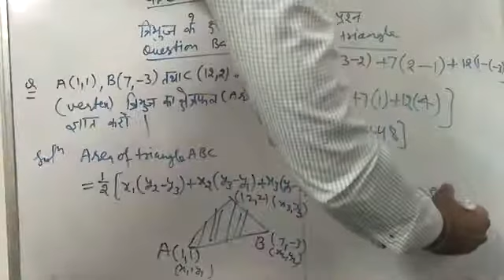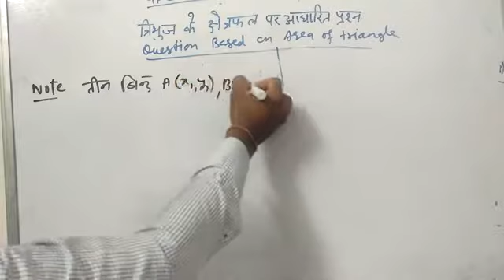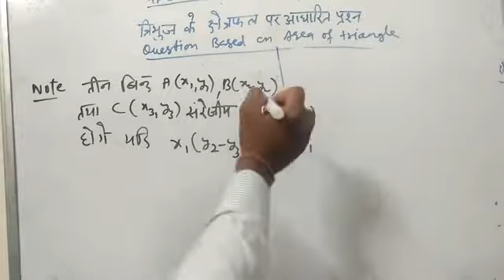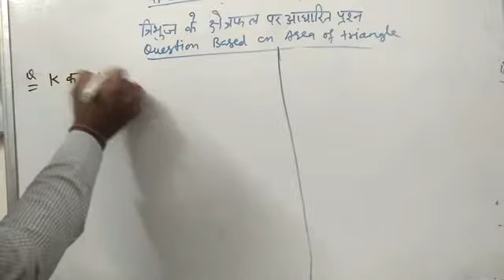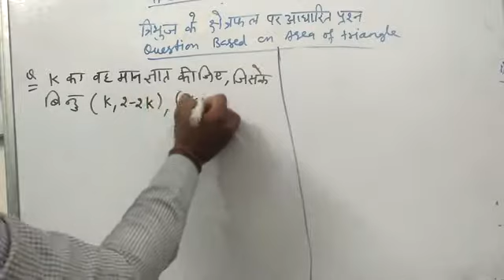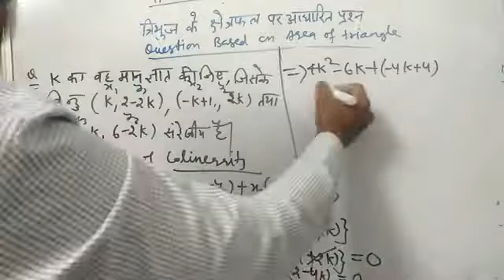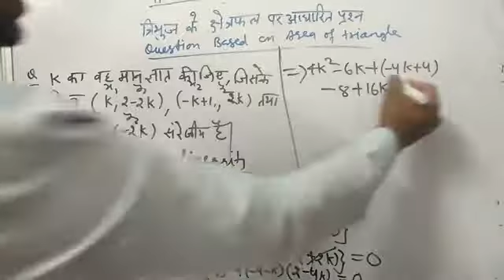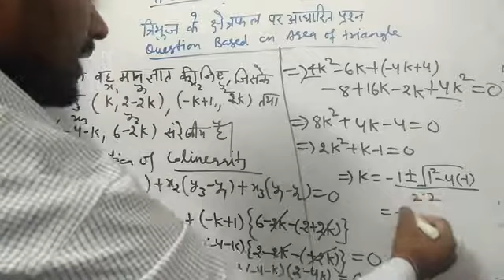EXAMPLE ON AREA OF TRIANGLE CODE-104,BY BILLU SIR